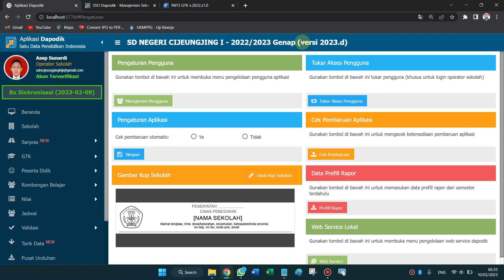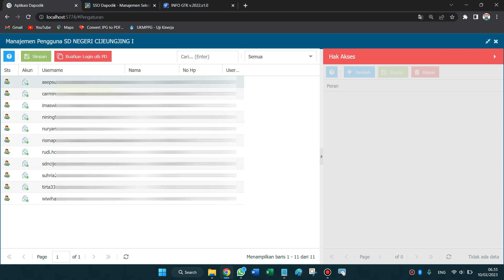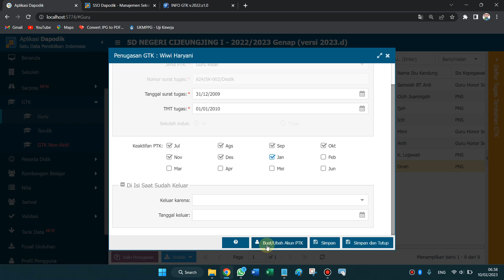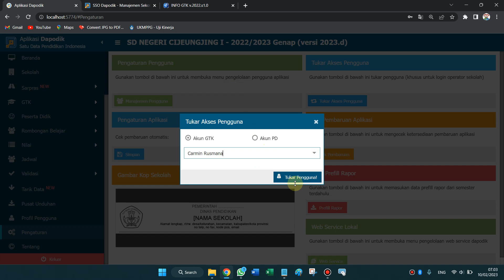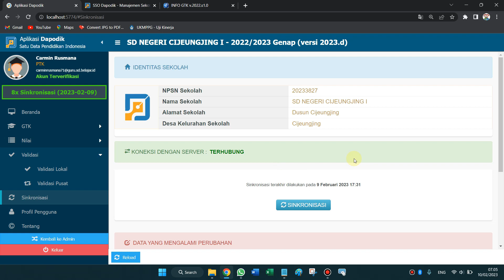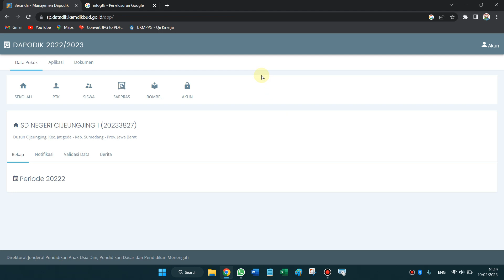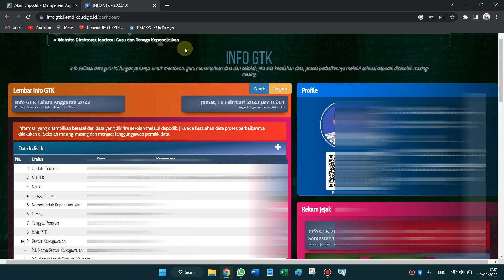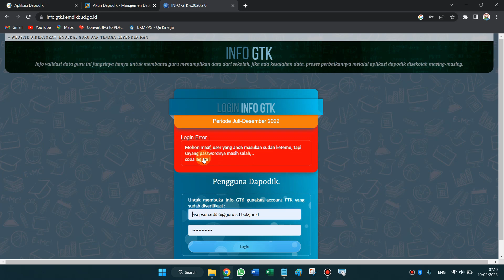Cara Merubah Email PTK di Dapodik 2023d dengan Akun Belajar id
Cara merubah email guru di dapodik supaya bisa login di info GTK